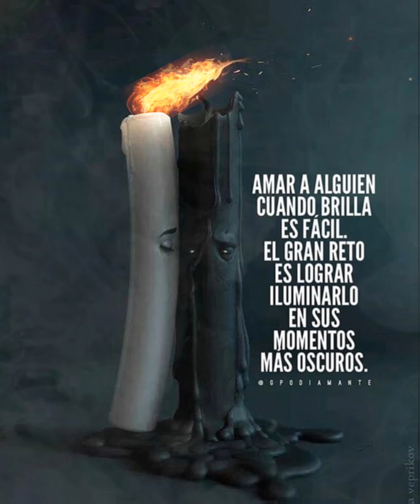Es fácil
En la oscuridad es más difícil amar